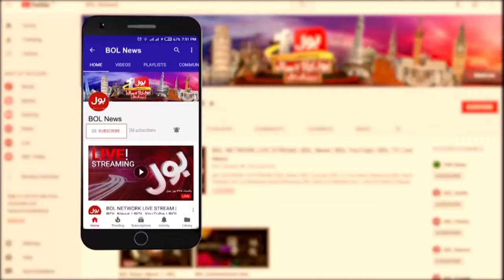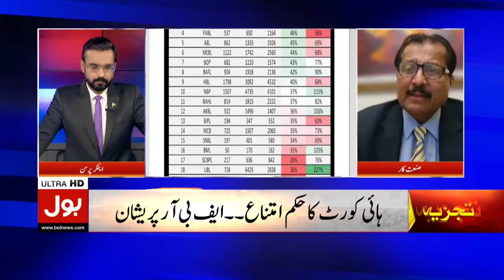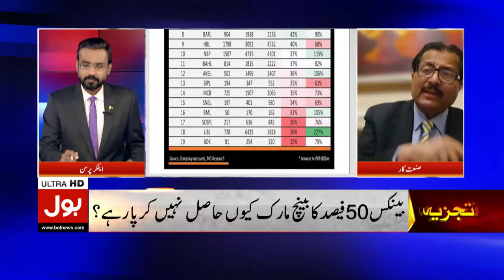Why Pak banks Are bound by ADR policy? | Indian Business Man Adani In Trouble | Tajzia | 21 NOV 2024